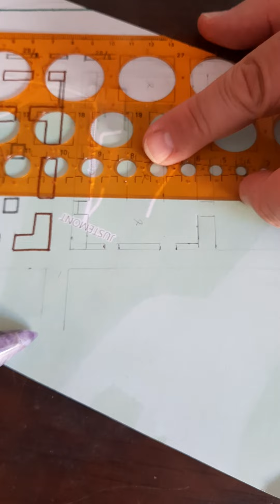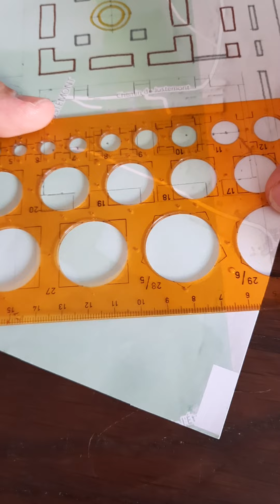Justemont 4/5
Poursuite du tracé.